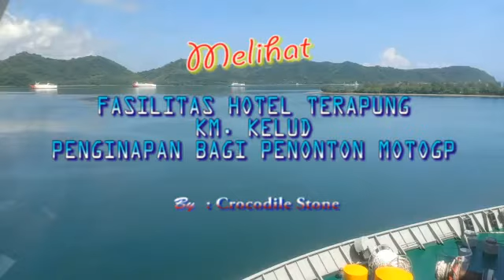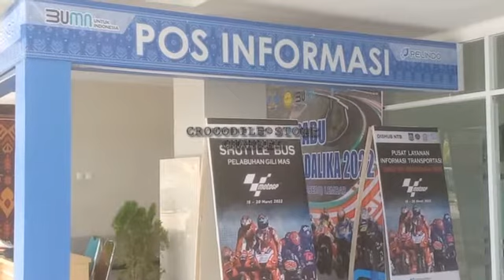Fasilitas Hotel Terapung Tamu "MotoGP" KM.KELUD_Penginapan Penonton MotoGP